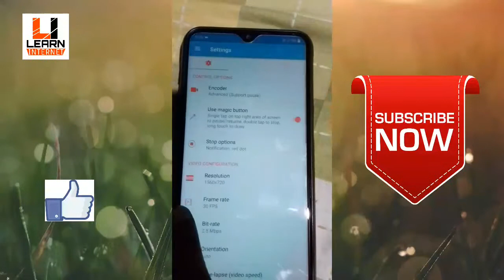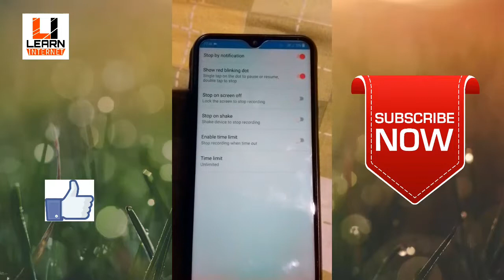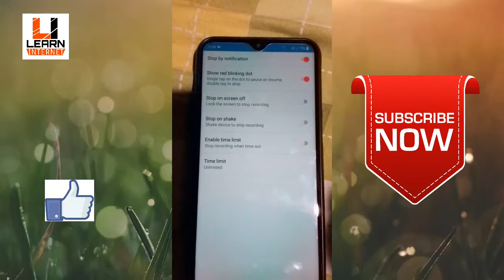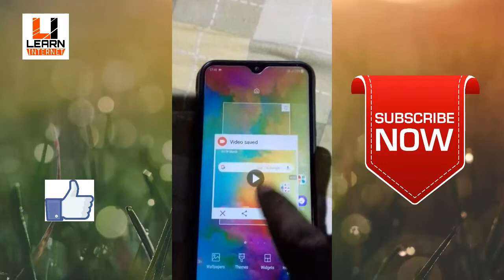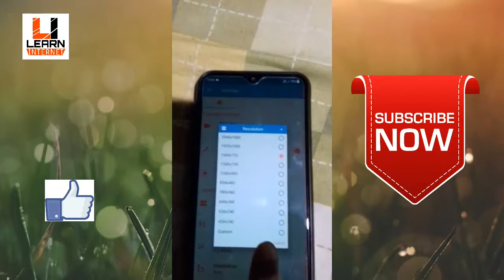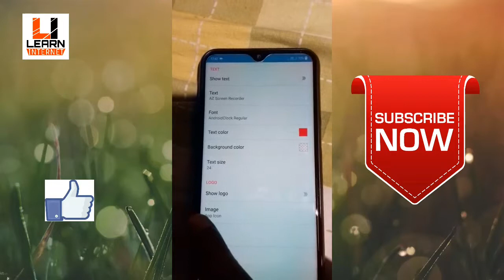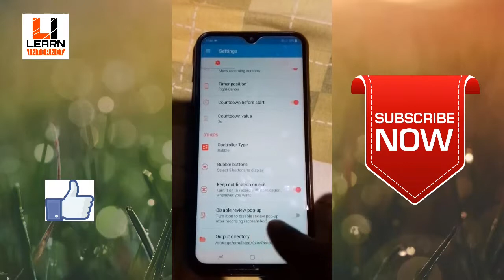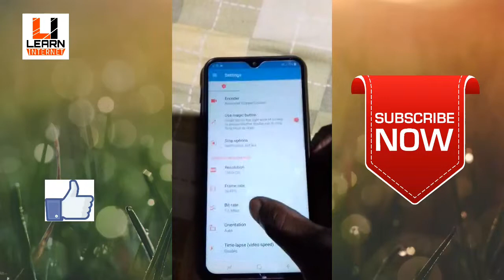AZ Screen Recorder Full Setting Explanation,Full Details In Bengali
☺আর ভিডিওটি ভালো লাগলে 👍লাইক করবেন এবং 📲শেয়ার করবেন আপনাদের বন্ধুদের সঙ্গে 🙏।

📣আরো দেখুন👀:➡

1.📣সবচেয়ে আশ্চর্যজনক ওয়েবসাইট গুলি  যা আমাদের সকলের জানা উচিত Part-1:-

2.📣৫ টি খুব মজার গুগল টিপস এন্ড ট্রিকস | 5 Amazing Google Tips and Tricks:-

4.📣আপনার ব্যাপারে গুগল সব জানে What Does Google Know :-

🌐Learn Internet চ্যানেলে কম্পিউটার, ইন্টারনেট, মোবাইল ,এপপ্স এন্ড টেকনোলজি সমন্ধে টিপস, ট্রিকস এন্ড টিউটোরিয়ালস বাংলায় দেওয়া হয় যা সম্পূর্ণরূপে ফ্রি। ☺☺তো বন্ধুরা আপনারা চ্যানেল টি  দেখতে থাকুন আর শিখতে থাকুন🙏🙏।